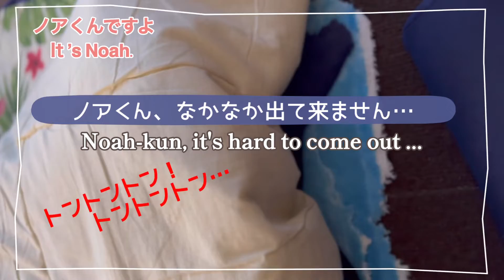なかなか出てこないノアくん（Noah who does not come out easily）【Miniature dachshund】miniature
Miniature dachshund